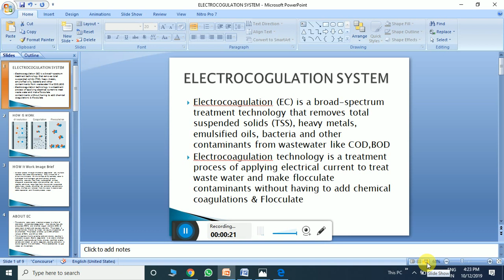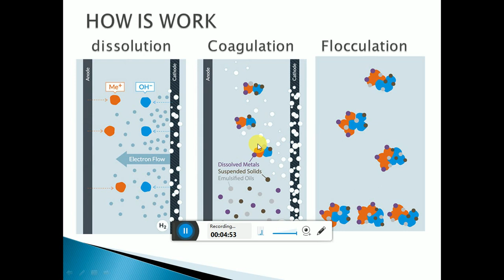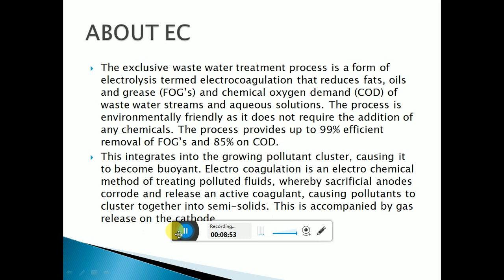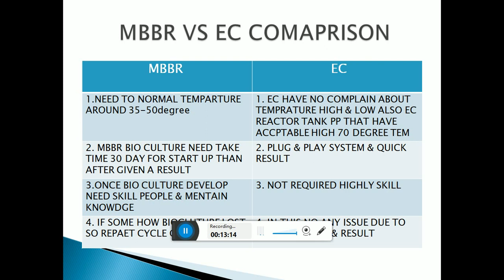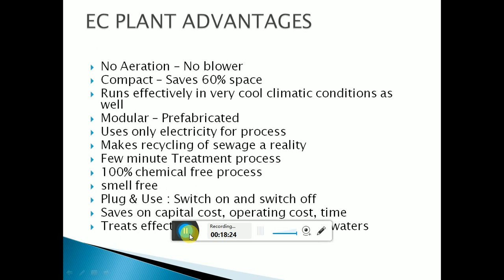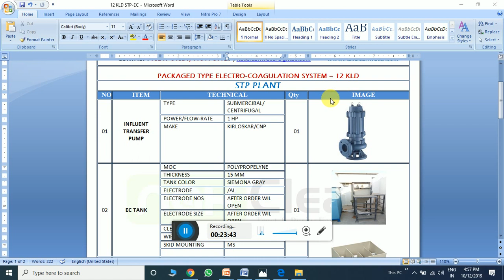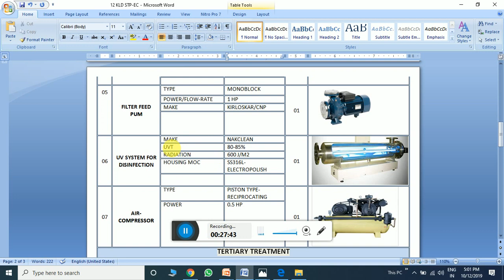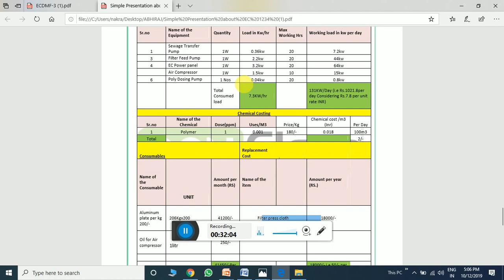Innovation & Latest Technology for Waste Water Treatment By EC System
Electrocoagulation  System.
Complete Reuse Industrial Sewage Waste Water with simple and latest Technology.
Let's Make one step toward to save our beautiful Environment
By  Nakclean Water Solutions.
Innovation Technology for Waste Water Treatment System.